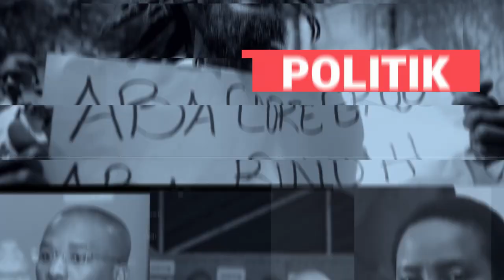Ariel Henry voye yon delegasyon sou kanal la, se gro koze / FOUCO